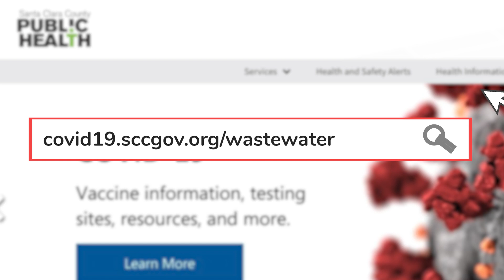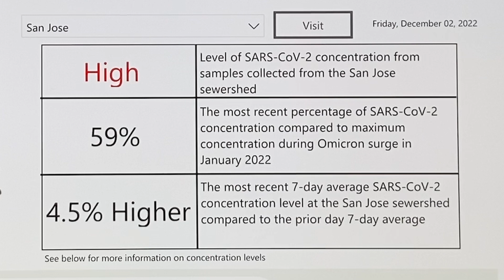How to use the COVID Wastewater Dashboard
Public Health keeps an eye on COVID in Santa Clara County to help keep the community safe. Watch this video to learn how the COVID Wastewater Dashboard works, and how it can help you make decisions as COVID levels change across the county. View the dashboard and learn more about how wastewater is used to detect community levels of COVID